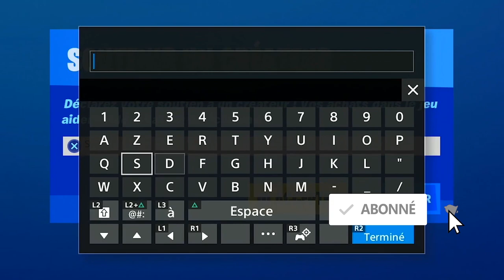ÉLIMINER DES ACOLYTES DU DOCTEUR FATALIS EN TANT QUE JENNIFER WALTERS FORTNITE, EMPLACEMENT ACOLYTES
▬▬▬▬▬▬▬ • BIENVENUE 😍 • ▬▬▬▬▬▬▬

▬▬▬▬▬▬▬ • PARTENAIRES 💪 • ▬▬▬▬▬▬▬

"SOISCOOLMEC"
"STRIKESOISCOOL"

.▬▬▬▬▬▬▬ • TOP DON 💰 • ▬▬▬▬▬▬▬

▬▬▬▬▬▬▬ • MUSIQUE OUTRO 🎵 • ▬▬▬▬▬▬▬